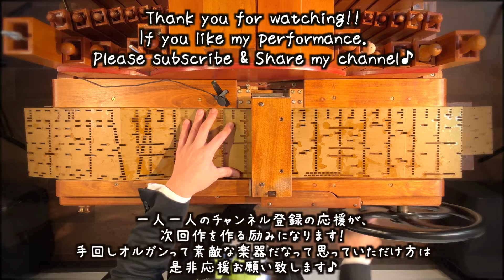スウィング感が気持ち良い定番の一曲【エンターティナー/スコットジョプリン】映画「スティング」より｜手回しオルガン/StreetOrgan【The Entertainer/Scott Joplin】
27音という制限の中でアレンジを工夫して作りました！
ラグタイムらしく、少し跳ねたリズムも再現して演奏しています♪

◆穴のあいたカードは、全て手作りで作っています。
以下の演奏曲では、メイキングも映像で見れますので
ご興味がある方は、是非ご覧下さい♪

【Official髭男dism「115万キロのフィルム」×「１曲のブックが出来るまで…(how to making book?)」】手回しオルガン/StreetOrganCover

【月と星が踊るMidnight（日向坂46）】24時間でブックを作るチャレンジにも挑戦しました！手回しオルガン/StreetOrgan

「進撃の巨人」final season OP【僕の戦争/神聖かまってちゃん】手回しオルガン/StreetOrgan Cover【ブック作りのメイキング映像付き♪】

f you like this video
I want people all over the world to know about my channel.
Please also share🙏

■【1,000 yen tipping】
With your support, we are purchasing cardboard and varnish to make cards to play the songs.

If you have the means, please support us. 1,000 yen will be automatically deducted every month.
(You can cancel it at any time.)
（↓here💰）

■【CD】StreetOrgan Collection Vol.1 & Vol.2
（You can choosing DISK or DL）

StreetOrgan Collection　Vol.1
（↓here💿）
StreetOrgan Collection　Vol.2
（↓here💿）